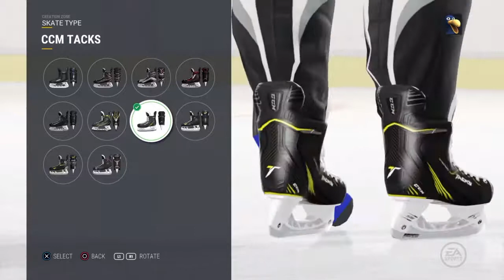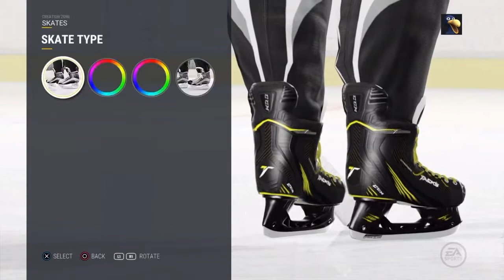Be a Pro Ep1: Brandon Wheat Kings - WHL (NHL 17)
Creating my character and playing my first game in the WHL. Going for 1st overall draft pick!